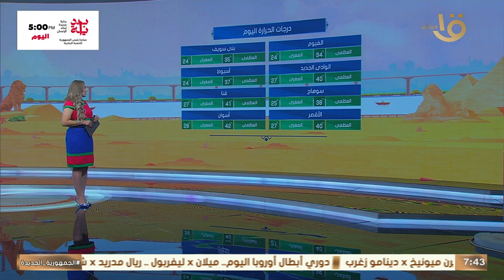رياح مثيرة للأتربة.. تعرف على خريطة التغيرات الجوية حتى منتصف الأسبوع القادم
صباح الخير يا مصر | رياح مثيرة للأتربة.. تعرف على خريطة التغيرات الجوية حتى منتصف الأسبوع القادم